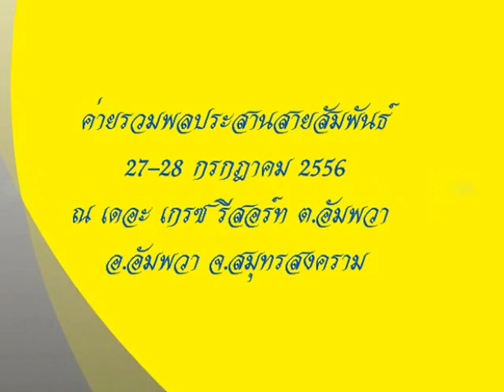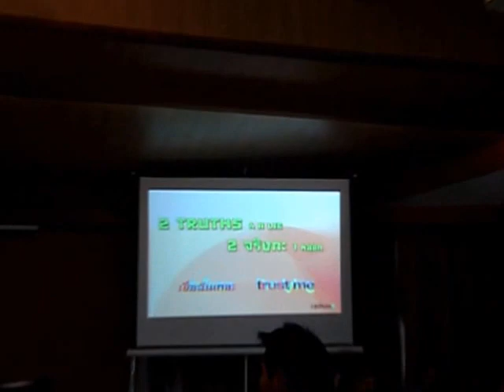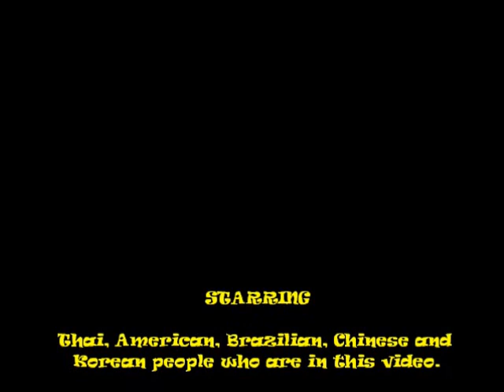The gathering_LifePoint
ค่ายรวมพลประสานสายสัมพันธ์
LifePoint